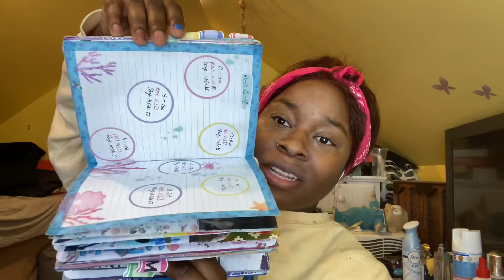ABC About me| Free AirPod Giveaway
Love Brittnee

Btw I know I forgot the K lol 😂